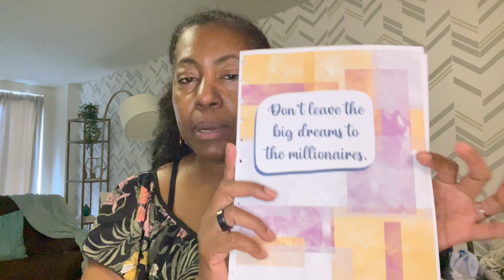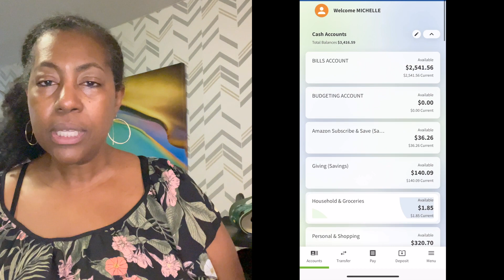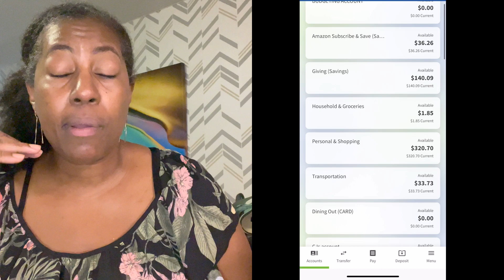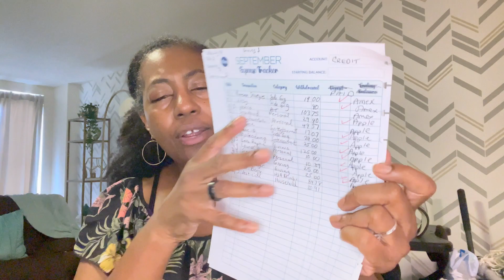HOW TO CREATE YOUR OWN BUDGETING PROGRAM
In this video I share how I created and customized my own budgeing program by taking parts of two different budgeting programs:

1. The Budget Mom's Budget by Paycheck Method
2. The Real Money Method

Each of these programs are rich in how they help you to gain control of your money but I found that one was partially lacking in tracking and the other had too much tracking for my liking.

🌟PREMIUM QUALITY ORGANIC CBD PRODUCTS TO REDUCE INFLAMMATION, HELP WITH SLEEP AND MANAGING STRESS🌟